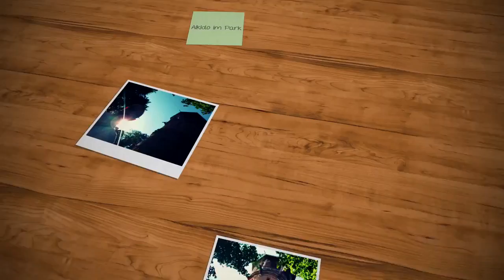Aikido Yuyashinkai in the park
Während des Sommers findet das Training unter freiem Himmel im Wiener Türkenschanzpark statt.